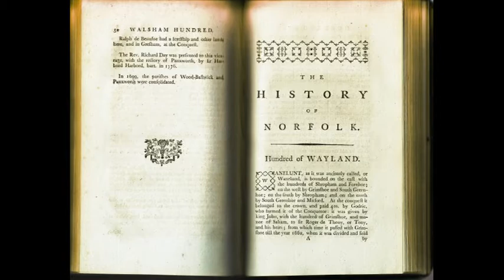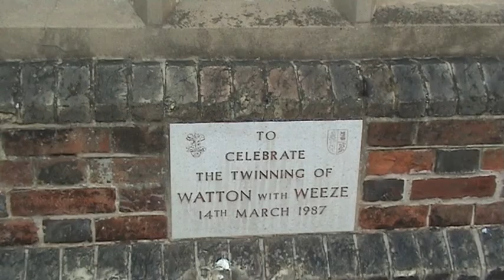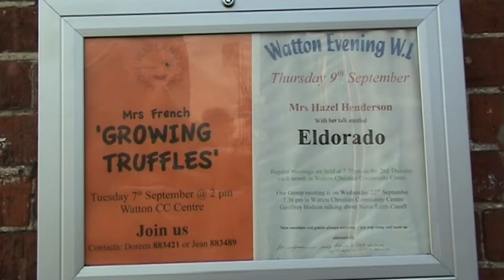WAYLAND HERITAGE by SUE WHITE - SHAHRAZAD.avi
Short film on the Wayland area of Norfolk UK. Where I have just finished working as heritage officer on 3 year community project, which has produced 13 books and DVDs. This video was made as part of the BBC Norfolk voices input for the international SHAHRAZAD project.